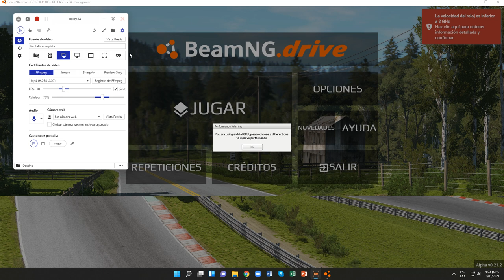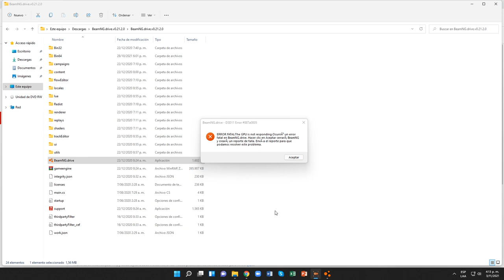BeamNG.drive (Pruebas contrarreloj) [Zebra Tours Bus]